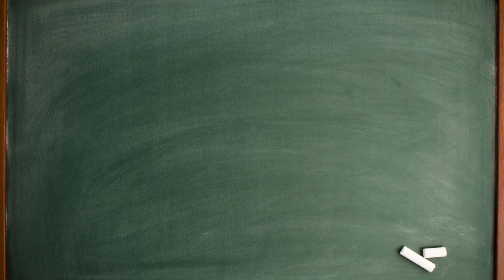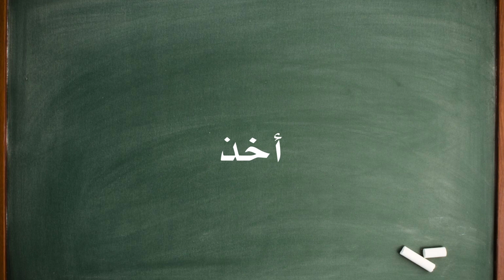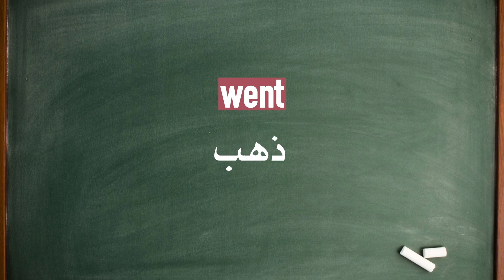الحلقة الخامسة- تعلم ٤٤ صفة وفعل في الانجليزية